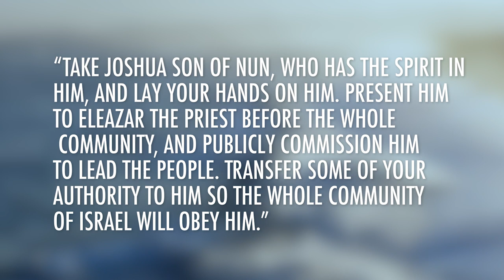Numbers 27 | Daily in the Word | Pastor Roger Harris